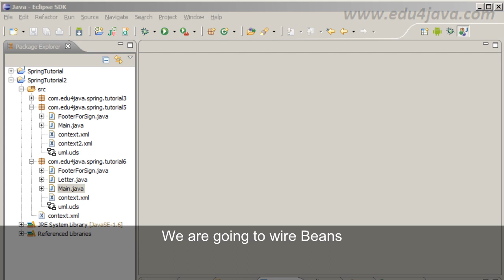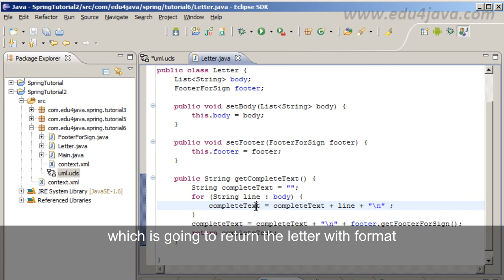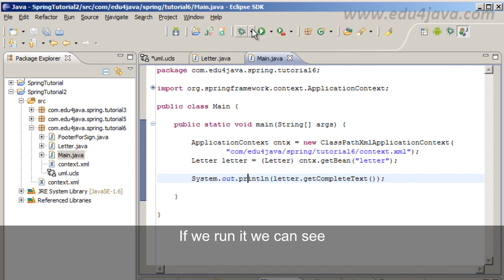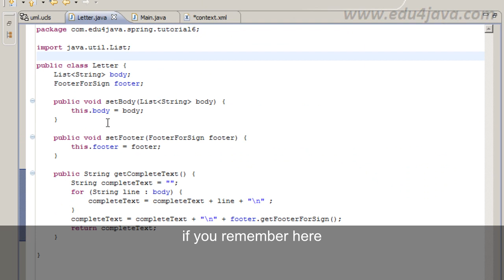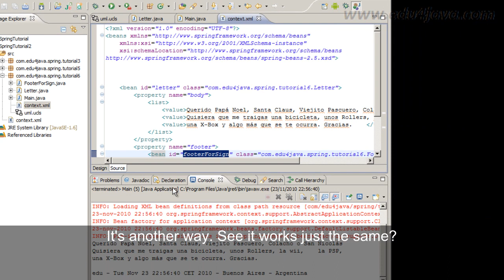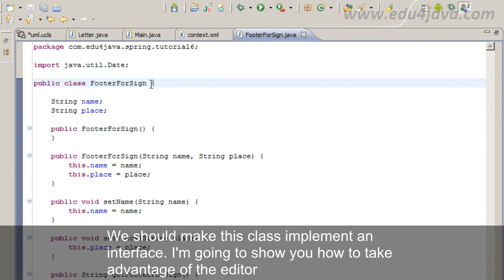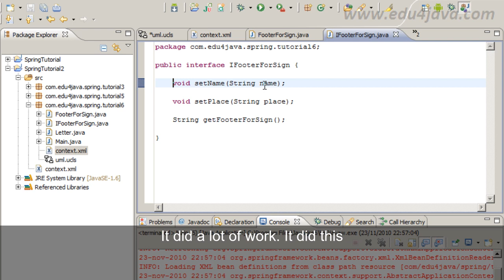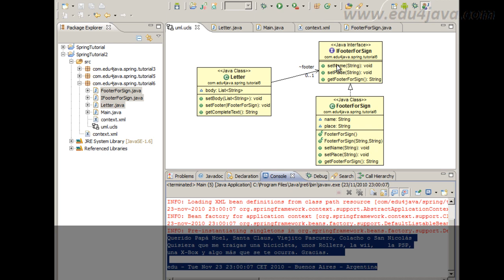Spring Framework 6 Beans Wiring. Video Tutorial